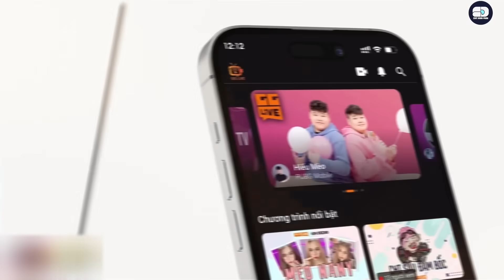EMILYWANG SAMIRA CẶP ĐÔI HOÀN CẢNH B.Ắ.N NÁT LOBBY - BỘ ĐÔI SAMIRA NAAFIRI CỰC LỖI CHƯA BỊ SỜ GÁY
ĐẤU TRƯỜNG CHÂN LÝ (ĐTCL TFT)